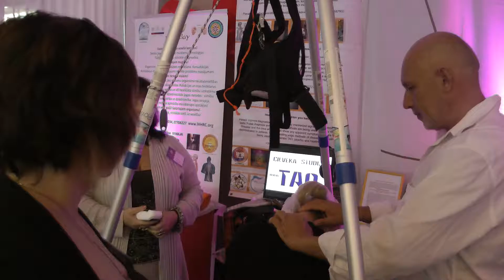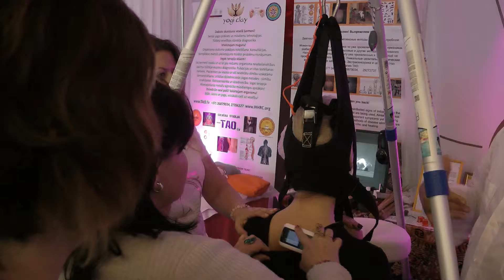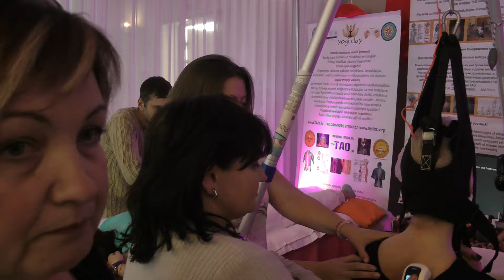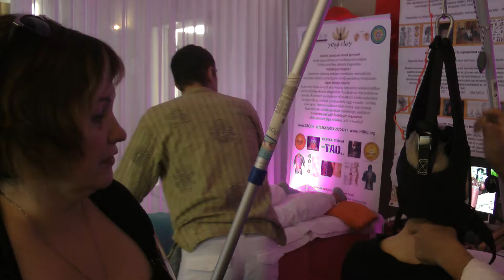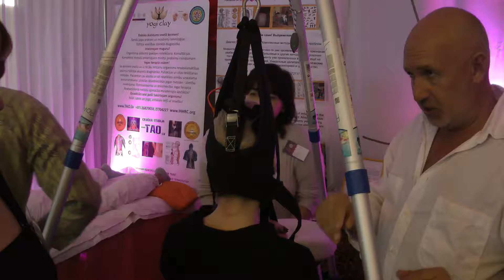Lt/ Ru ЭКСПРЕСС-ДИАГНОСТИКА на ФЕСТИВАЛЕ ОЗДОРОВИТЕЛЬНЫХ ПРАКТИК 00014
Lt/ Ru Диагностика на ФЕСТИВАЛЕ ОЗДОРОВИТЕЛЬНЫХ ПРАКТИК  DESTINY'S GIFT / "Likteņa Dāvana".  На литовском и русском языках. IV МЕЖДУНАРОДНЫЙ ФЕСТИВАЛЬ ОЗДОРОВИТЕЛЬНЫХ ПРАКТИК и ЭЗОТЕРИКИ,  УЧЕНИЯ  ДАЛАЙ-ЛАМЫ в РИГЕ 2017. Фестиваль "Подарок Судьбы" приурочен к осеннему равноденствию, уникальному природному явлению.
Оздоравливаем позвоночник ! Лечим сами себя! Стенд ТАО Федерации возле главной сцены. ЭКСПРЕСС-ДИАГНОСТИКА ! J.Prof. Sergijs Ivanovs Galviņš / Sergijs TAO Моментальная ЭКСПРЕСС-ДИАГНОСТИКА состояния здоровья !  TAO FEDERATION. Сергий Иванов-Галвиньш/Сергий Тао - Оздоровление позвоночника методом сердечных пульсаций в состоянии ТАО. Обертонное гармонизирующее пение. МАСТЕР-КЛАСС оздоровительной телесной практики "Глубинная меридианная тренировка тела ЭНЕРГИЯ ЖИЗНИ"
Учения Его Святейшества Далай-ламы XIV. Комплекс Сконто ул.Мелнгайля, 1, Рига Budizms / Joga Буддизм.Йога. Yoga.
и "DESTINY'S GIFT" Bellevue Park Hotel. Riga . ул. Слокас 1, Рига
"DESTINY'S GIFT" 2017. gada rudenī, 23-24 septembrī, notiks ezotērikas un atveseļojošo prakšu festivāls "Likteņa Dāvana". Bellevue Park Hotel. Riga